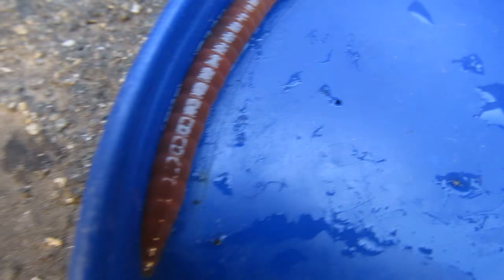ДОЖДЕВОЙ или ЗЕМЛЯНОЙ ЧЕРВЬ. В Мире животных глазами ребенка. Никита Нюняев. Одесса октябрь 2017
ДОЖДЕВОЙ или ЗЕМЛЯНОЙ ЧЕРВЬ

Уже давно доказано, что дождевым червям и почвенной микрофлоре принадлежит главная роль в разложении органических веществ, попавших в почву, в обогащении ее гумусом и всеми другими элементами питания растений, поднимаемыми из глубинных слоев земли корневой системой. Эти животные являются главными улучшателями почвы, и функция их никем и ничем не может быть компенсирована полностью. Наличие червей в почве — показатель ее плодородия и здоровья. Естественно, этот показатель напрямую связан с количеством органического вещества, попадающего в почву.

Земляные или дождевые черви (лат. Lumbricina) — подотряд малощетинковых червей из отряда Haplotaxida. Обитают на всех континентах кроме Антарктиды, однако лишь немногие виды изначально имели широкий ареал: распространение ряда представителей произошло за счёт интродукции человеком. Наиболее известные европейские земляные черви относятся к семейству Lumbricidae.

Длина тела представителей разных видов варьирует от 2 см (род Dichogaster) до 3 м (Megascolides australis). Число сегментов также изменчиво: от 80 до 300. При передвижении дождевые черви опираются на короткие щетинки, расположенные на каждом сегменте кроме переднего. Число щетинок изменяется от 8 до нескольких десятков (у некоторых тропических видов).

Кровеносная система у червей замкнутая, достаточно хорошо развита, кровь имеет красный цвет. Дыхание осуществляется через богатую чувствительными клетками кожу, которая покрыта защитной слизью. Нервная система дождевых червей состоит из слабо развитого головного мозга (два нервных узла) и брюшной цепочки. Имеют развитую способность к регенерации.

Дождевые черви являются гермафродитами, каждая половозрелая особь обладают женской и мужской половой системой (синхронный гермафродитизм). Они размножаются половым путем, используя перекрестное оплодотворение. Размножение происходит через коконы, внутри которых яйца оплодотворяются и развиваются. Кокон занимает несколько передних сегментов червя, выделяясь относительно остального тела. Выход из кокона маленьких червей происходит через 2-4 недели, а через 3-4 месяца они вырастают до размеров взрослых особей.

Пища, потребляемая земляными червями, сначала перемалывается у них в глотке, а затем передается в кишечник. Здесь происходит пищеварительный процесс при помощи энзимов. Часть пищи направлена на предоставление червям энергии и способствует их росту. Остальная часть пищи выделяется в виде гранул. Растворимые питательные вещества в этих гранулах более полезны, чем пища, потребляемая червями в самом начале. Эти выделения богаты кальцием, магнием, фосфором и азотом.

Зимой земляные черви впадают в спячку. Вследствие того, что заморозки мгновенно убивают земляных червей, они предпочитают зарываться поглубже в землю, куда мороз не проникает. Весной, когда температура достигает подходящего уровня, и земля пропитывается дождевой водой, земляные черви проявляют очень заметную активность. В это время для них наступает брачный сезон.

Они размножаются очень быстро, производя на свет около сотни молодых червей в год. Летом черви не столь активны. Пищи в это время очень мало, а почва лишена влаги, что может стать причиной гибели червей. Осенний период опять характеризуется активностью червей. В это время опять начинается воспроизводство потомства, которое длится вплоть до наступления зимы.

Земляные черви живут сравнительно долго. Некоторым удается прожить около десятка лет, если они не становятся жертвами птиц и кротов. Еще одной угрозой для их жизни являются пестициды, столь широко используемые в садоводстве сегодня. Некоторые черви погибают из-за чрезвычайной жары или заморозков. Также черви могут погибать, когда почва становится сухой или когда недостаточно пищи. Все эти условия сокращают длительность жизни земляных червей, которые являются лучшими помощниками садоводов.